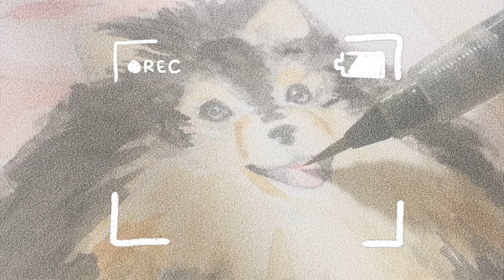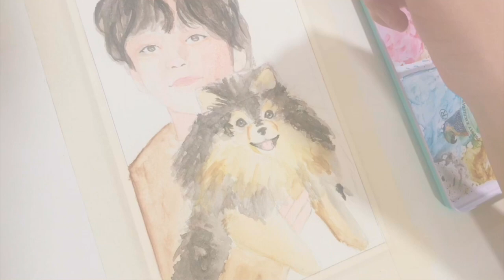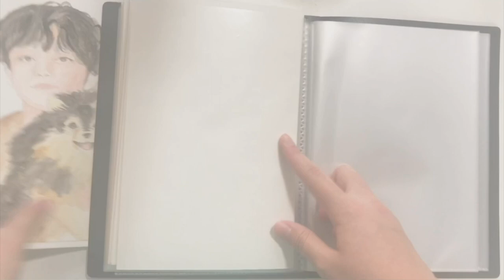Watercolor BTS Taehyung holding Yeontan 🐾☁️✨ paint with me🍮 / speed paint 🍩⭐️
Hi everyone! TURN ON HD ʕ •ᴥ•ʔ

This is a watercolor painting of Taehyung holding his adorable Pomeranian Yeontan :3
Ahhh I also have a Pomeranian so I really really like this painting uwu ahhh I'm so jealous of Yeontan being able to hang out with BTS TT
I think this is also my first time painting an animal with watercolor heheh I had a lot of fun :D

LOVE U ALL and hope u enjoy this video :D
-Drea ʕ •ᴥ•ʔ

Music ♪(´ε｀ )

Plz look forward to my future videos ;D and subscribeee :DDD